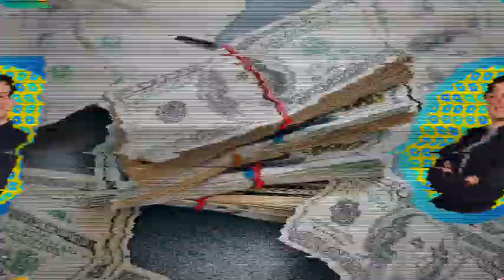REVISTA VÉRTIGO POLÍTICO EDICIÓN 1201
BenitoJuárez gobernó durante tres lustros que fueron determinantes para consolidar el régimen republicano y el futuro de México mediante el respeto a las leyes y en busca de la reconciliación nacional de todos los sectores.